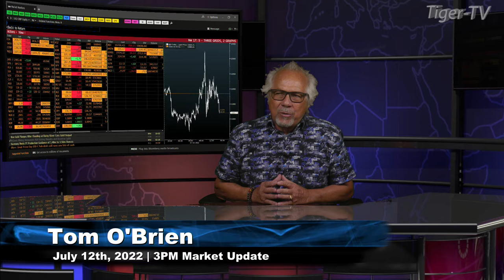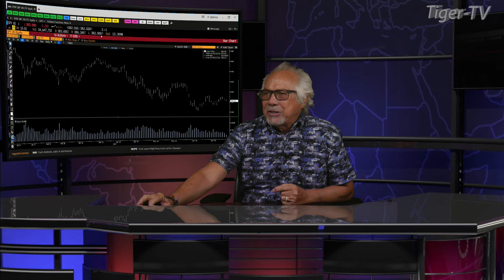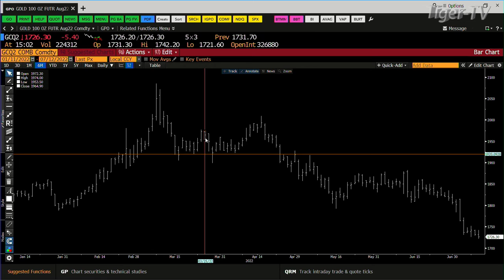July 12th, 3PM ET Market Update on TFNN - 2022